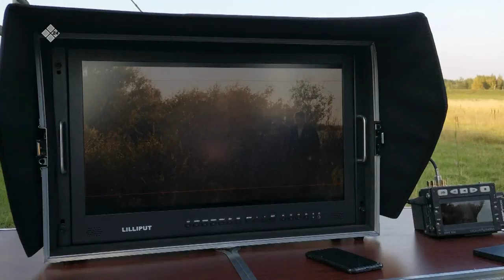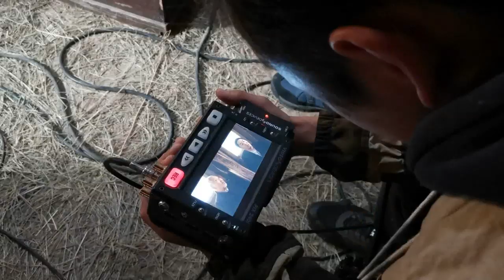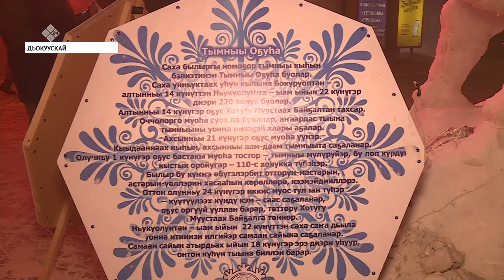«Саха сирэ» информационнай биэрии. Ахсынньы 26 күнэ, 20:30 ч